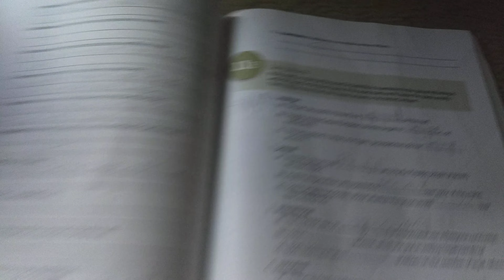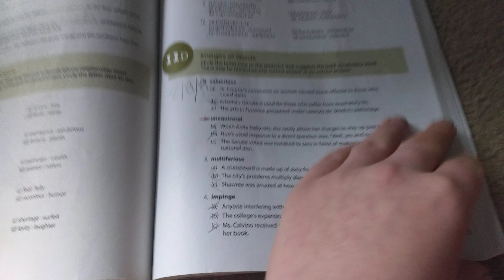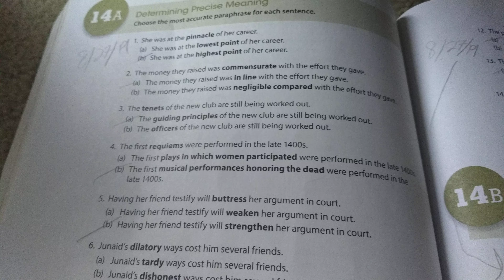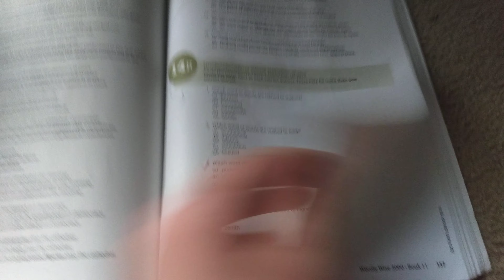Wordly wise book 11